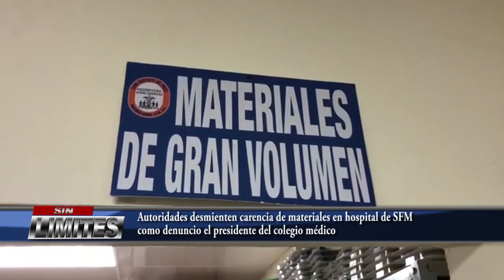Autoridades aseguran en hospital de SFM hay insumos suficientes